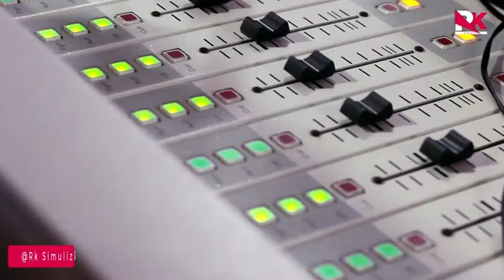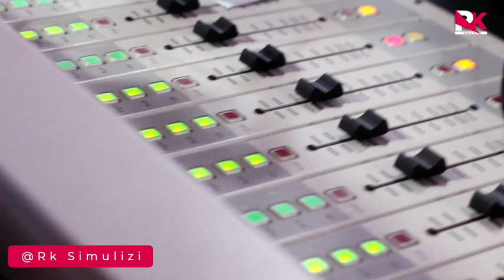MASTORI YA KITALE MKUDE SIMBA NA STANI BAKOLA "Demu wa Enzi hizo"